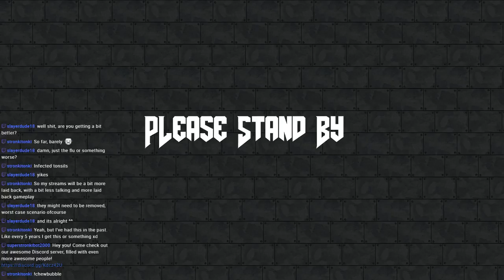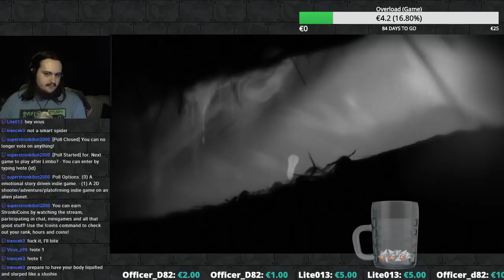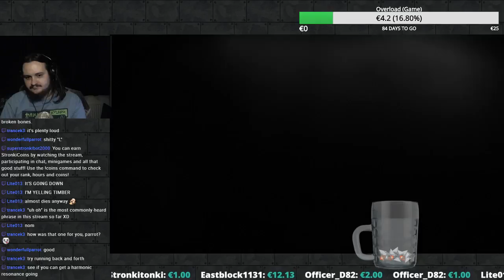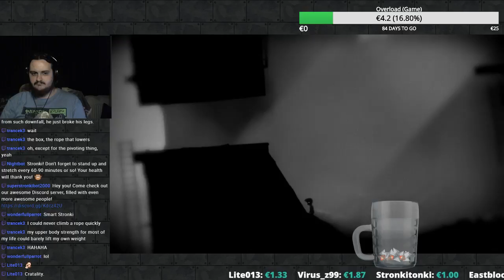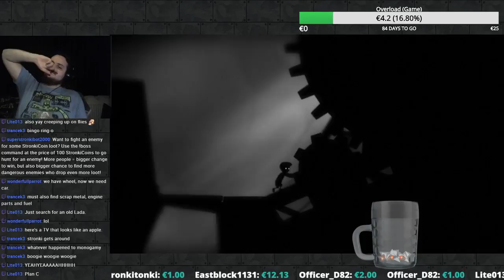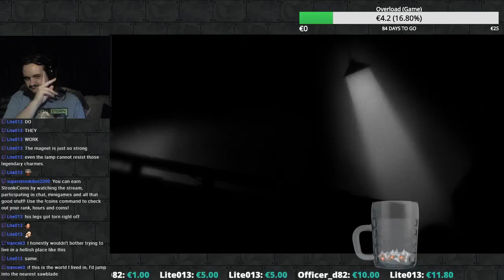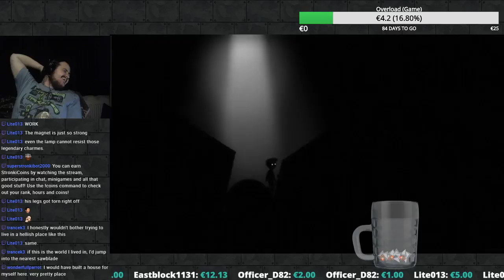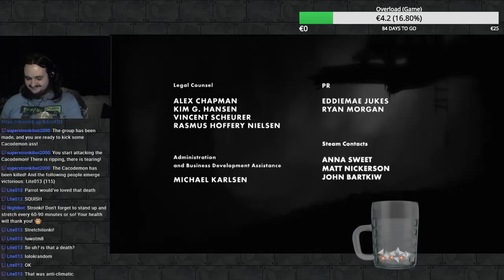[STRONKI] Limbo Full Playthrough